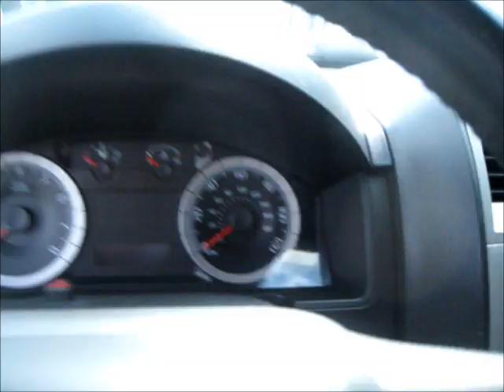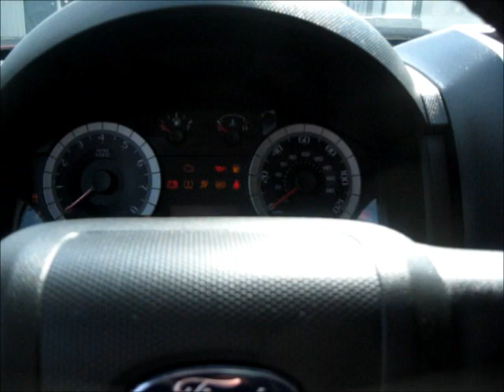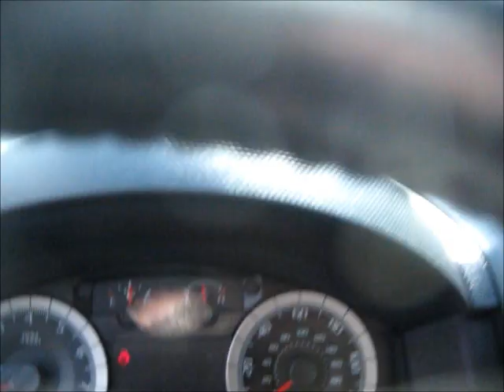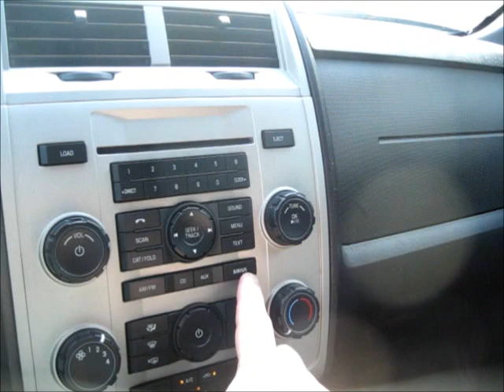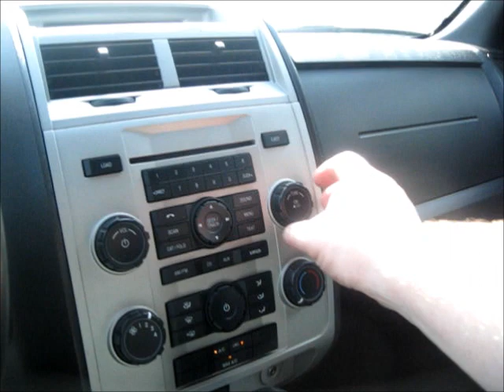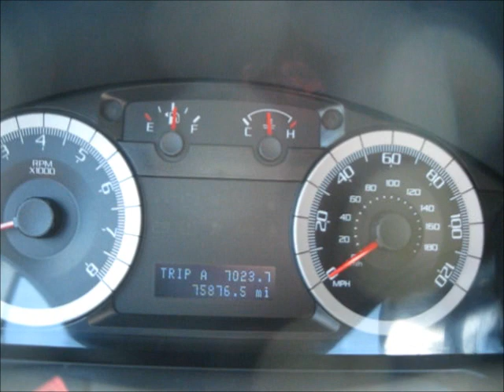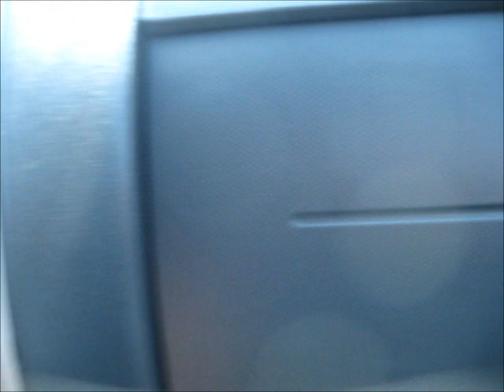2009 Ford Escape XLT Start Up, Engine, & Review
Here I do a review on this 2009 Ford Escape XLT. With that said, enjoy the video